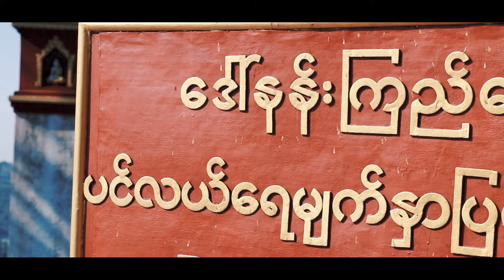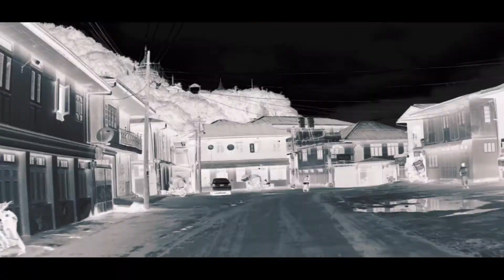Travel with love ... go to ruby land